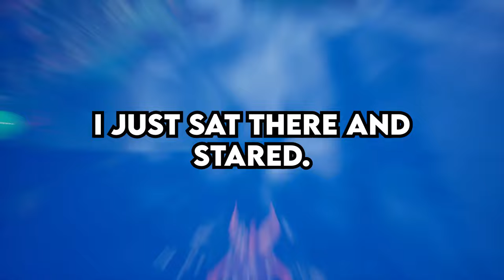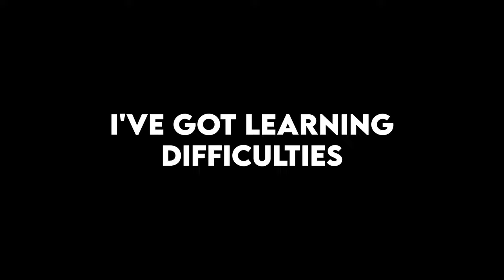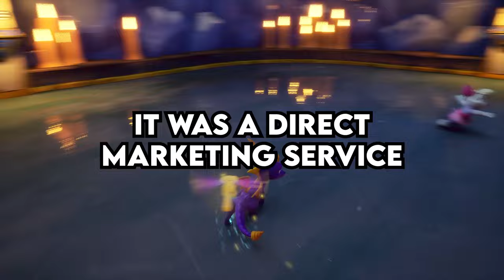What Question did you REFUSE to Answer in a Job Interview? - Reddit Podcast